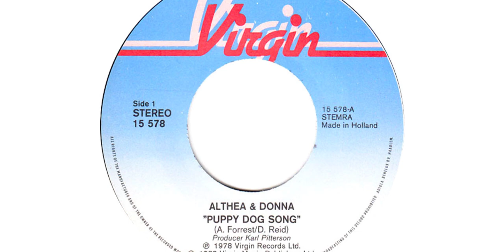Althea & Donna Puppy Dog Song (1978)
Althea & Donna - Puppy Dog Song
1978 Virgin Records